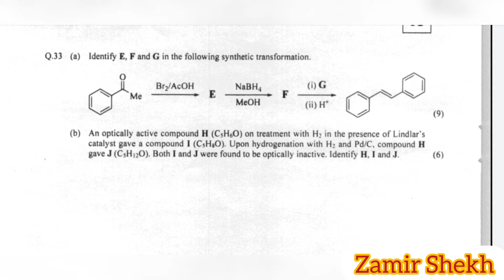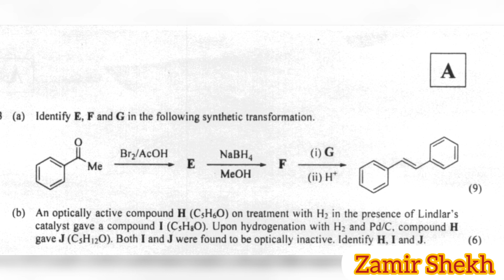of Chemistry | IIT-JAM CY | Preparation | Zamir Shekh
IIT JAM is a well-known exam among all national level entrance exams in India for the aspirants who are willing to pursue post-graduation.

IIT JAM  Exam provides opportunities to aspirants to enroll in Masters at India’s most reputed Institutes like IITs, IISc Bangalore, NITs, and CFTIs.

Candidates who desire to complete their post-graduation in Chemistry should know every single detail about IIT JAM Chemistry. It will be beneficial for an aspirant to read the complete blog to enhance the knowledge about IIT JAM Chemistry 2021.

for more updates follow - Chemistry by- Zamir Shekh